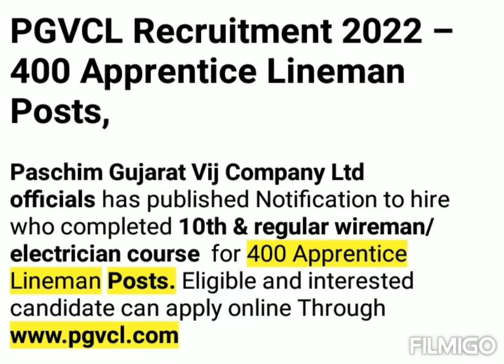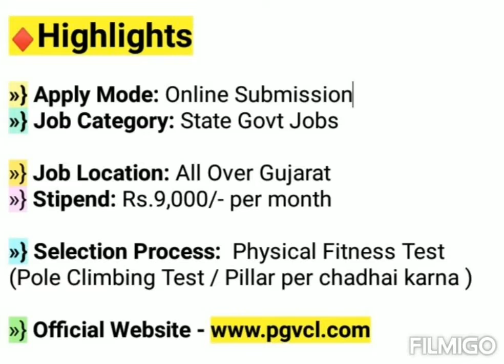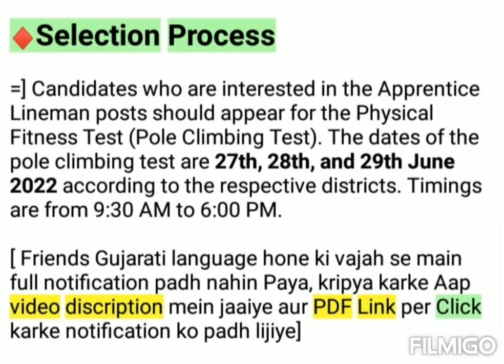PGVCL Recruitment 2022 | PGVCL Appreciate Recruitment 2022 | Gujarat Govt Jobs 2022